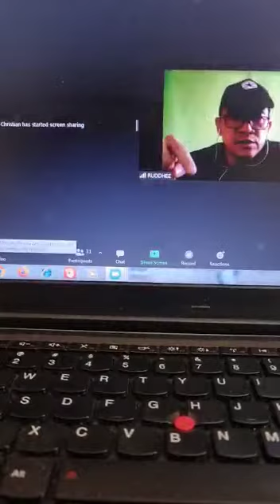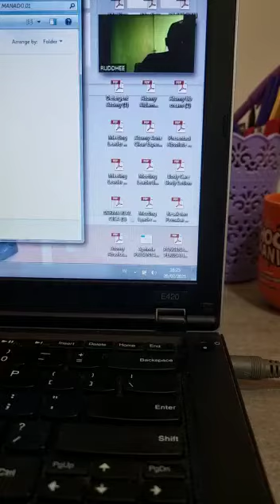Testimony HemoHim - Covid 2x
HEmoHim di teliti dipusat penelitian kedua terbesar dunia